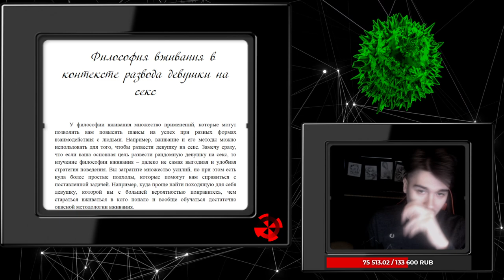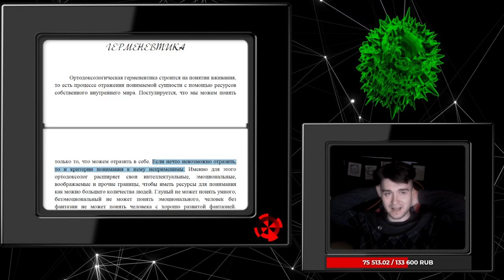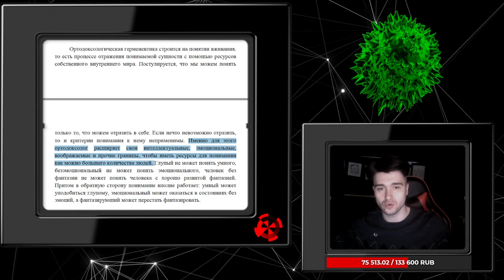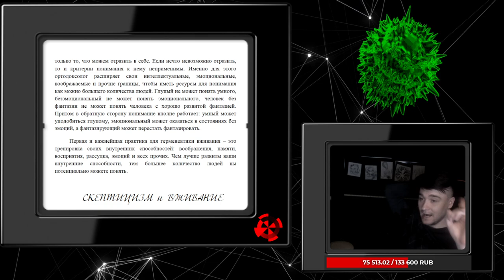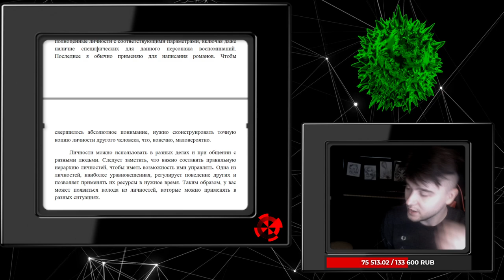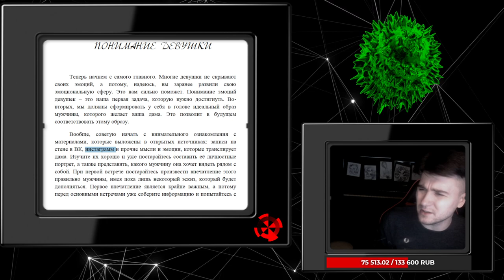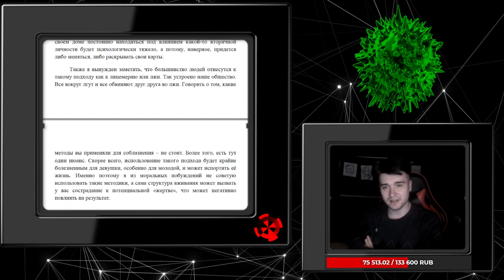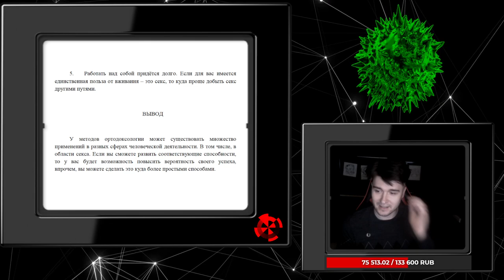Лекция: Философия вживания в контексте развода девушки на секс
00:00 Введение
•   Александр Шадов, главный сексолог страны, представляет тему "Философия вживания в контексте развода девушки на секс".
•   Лекция будет полезна для тех, кто хочет овладеть методами вживания для повышения шансов на успех в разных формах взаимодействия с людьми.
00:03 Ортодоксологическая герменевтика
•   Ортодоксология - философская система, посвященная изучению мнений и пониманию их.
•   Вживание в мнение другого человека требует расширения интеллектуальных, эмоциональных, воображаемых и прочих границ.
•   Это рискованная практика, требующая от человека много вложений и работы над собой.
00:08 Книга "Духовная практика осьминога бесконечности"
•   Книга состоит из 64 маленьких глав, каждая из которых делится на 8 разделов: щупальцы знания, воображение, творчество, философия, плюрализм, безразличие, понимание, сомнение.
•   Развитие интеллектуальной подготовки, воображения, творчества и философии помогает овладеть методами вживания и управлять мнениями других людей.
00:11 Применение вживания для соблазнения девушек
•   Вживание может помочь в соблазнении девушек с философского факультета, но если основная цель - секс, то изучение философии может быть не самой выгодной стратегией.
11:44 Введение в ортодоксологию
•   В этом видео автор обсуждает важность понимания ситуации и умения реагировать на нее. Он приводит пример, как можно увести девушку у парня-мудака, используя свои лучшие качества и эмоции.
•   Он также упоминает, что это может быть сложным и не рекомендуется для неопытных людей.
14:44 Ортодоксология как дисциплина
•   Ортодоксология - это дисциплина, которая включает в себя философскую комбинаторику, позволяющую разбивать мнения на маленькие элементы и экспериментировать с ними.
•   Автор предполагает, что у каждого человека есть свой набор элементов опыта, которые можно использовать для понимания других людей.
12:51 Развитие воображения
•   Автор утверждает, что воображение является ключевым навыком для понимания людей.
•   Он объясняет, что воображение позволяет регулировать и подделывать воспоминания, а также создавать фейковые воспоминания.
18:51 Эмоциональная сфера
•   Автор говорит о том, что безэмоциональный человек не может понять эмоционального, и наоборот.
•   Он подчеркивает важность развития всех эмоций, чтобы лучше понимать людей.
23:51 Фантазия и вживание
24:51 Философская герменевтика
30:44 Скептицизм и вживание
33:44 Конструирование индивидуальностей
36:43 Применение в жизни
38:36 Вживание и конструирование индивидуальности
40:36 Создание идеального партнера
45:28 Вживание и контроль изменений
49:28 Длительные отношения и раскрытие карт
50:28 Возможные ошибки
58:20 Выводы